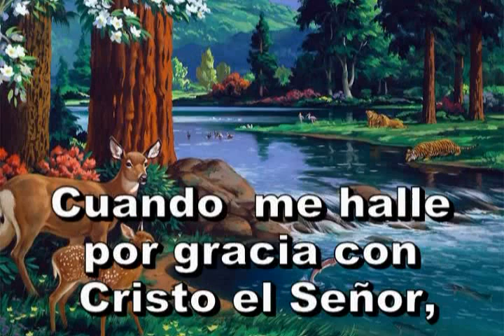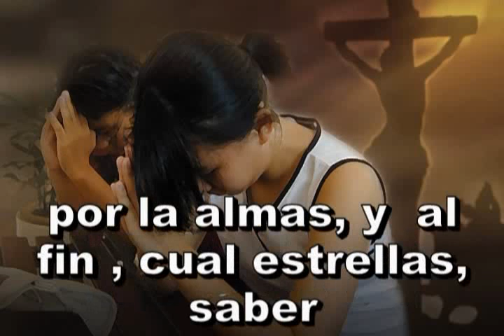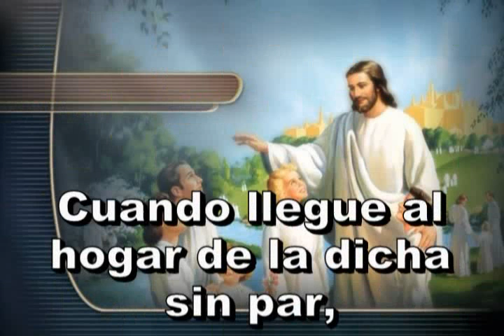364=Hoy gozoso medito_xvid.avi